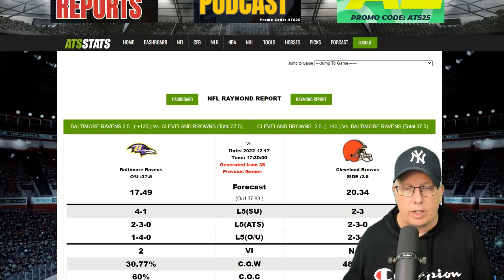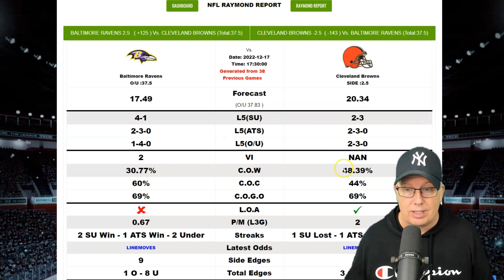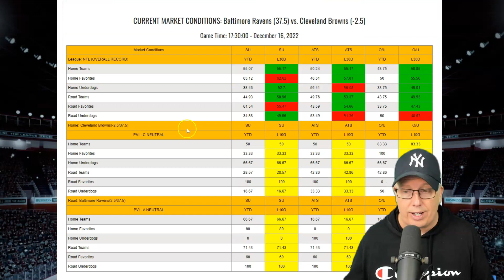Baltimore Ravens vs Cleveland Browns Prediction 12/17/22 - Free NFL Picks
Sports Handicapper Ron Raymond of the Raymond Report has released his free NFL Football Prediction for Week 15 on the Saturday game between the Baltimore Ravens vs. Cleveland Browns for Saturday, December 17, 2022.